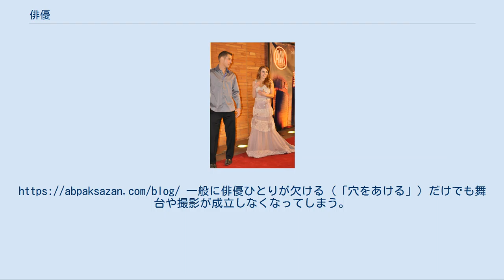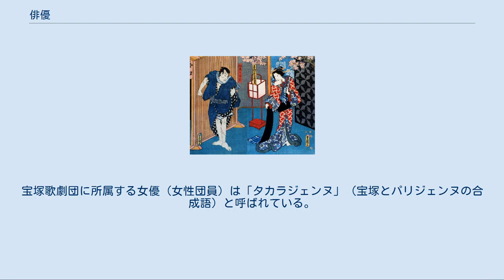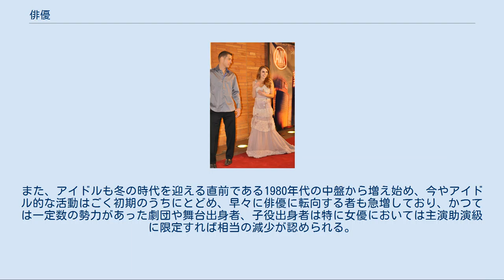俳優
コメディ・フランセーズの俳優たち（1720年） 歌舞伎俳優（1853年） 俳優（はいゆう、英: actor）は、演劇・映画等において、その人物に扮して台詞・身振り・表情などで演じる人のこと。
またその職業。
役者（やくしゃ）とも呼ばれる。
英語ではactor。
 俳優とは、役を演ずる者のことである。
演劇・映画・テレビドラマなどで、そこに登場する人物に扮して、台詞・身振り・表情などでその人物を演じる人のことである。
 俳優の「優」には「芝居を職業とする人」という意味がある。
 日本語の「俳優」という語は坪内逍遥によるものとされている。
日本書紀には天岩戸の伝承について、アメノウズメが巧みに踊る様子を「巧作俳優」と書いている箇所があり、これは「たくみにわざおぎす」と読み下す。
 「俳優」は広義には演技者全体を指す名称である。
しかし、主として歌舞伎俳優の団体である日本俳優協会（歴代会長は全員歌舞伎俳優である）も俳優の名を団体名に冠しており、団体における会員は自らを単に「俳優」と呼称する例もある。
 女性の俳優は女優（じょゆう）、男性の俳優は男優（だんゆう）と区別されることもある。
 ギリシア悲劇ははじめ1人の俳優によって演じられていた。
その後アイスキュロスが俳優を2人に増やし、ソポクレースが3人に増やしたと伝えられている。
古代ギリシアの俳優というのはポリスから報酬を得ていた。
 古代ローマやヨーロッパの中世では俳優の数は少なかったという。
だが、15世紀のフランスおよび周辺国では聖史劇（神秘劇）が流行しており、旧約聖書・新約聖書に題材を得てイエス・キリストの生誕・受難・復活の物語が演じられ、街の中心にある聖堂前の広場などで地元の住民などが臨時の俳優となって参加する形で数日間にわたり上演される、ということが各地で行われていた。
 16世紀になると、コメディア・デラルテという仮面を用いる歌・踊りを交えた即興劇が流行するようになり、俳優が職業として成立するようになった。
男性の俳優が主に活動していたのであったが、16世紀末の段階でイタリアやフランスで職業的女優も登場するようになった。
ただしイギリスに目を向けると16世紀ではまだおらず、例えばエリザベス朝演劇においては女の役は少年が女装して演じていたのであり、職業的女優が登場するのは17世紀後半になってからのことであった。
 俳優の社会的地位というのは概してかなり低いものだった。
が、19世紀になると俳優の社会的地位は向上する傾向が生まれ、イギリスではナイトの称号を授けられる者まで現れた。
 「演劇の歴史」も参照 職業俳優の業務は、観客に公開することを目的とした劇作品を製作するために、その脚本（シナリオ）に基づき、プロデューサー、演出家、映画監督などの指導・指示の下、共演者や製作スタッフなどと協力して、その上演や撮影にあたって、与えられたキャスト（配役）を演じることにある。
 俳優業は、まず自身の役を得ることが、ひとつの大仕事となる。
ハリウッドでは一般的に、主要な役はすべてオーディションによって選ばれる。
まずオーディションで選ばれないことには、俳優としての仕事が始まらない。
大物俳優もオーディションに参加し、ひとつの役を巡って数倍から数十倍、数百倍におよぶ厳しい倍率の競争を勝ち抜いて役を得る。
大物俳優もそうしたオーディションへの応募を年中繰り返すことでひとつひとつ自分の仕事を得ており、それを止めると仕事がパタリとなくなってしまう。
 俳優の中には、ある役で高く評価されて人気が出る人も（ごく少数ではあるが）いる。
大きく評価を受けた役を「当たり役」と呼ぶ。
運よく類似の役が次々と出てくるようなことがあれば、その役を回してもらいやすくなり（指名してもらいやすくなり）、そうした「流れ」のようなものができて役獲得の労苦を免れる日々を人生の一時期過ごす俳優もわずかだがいる。
 役を得た後の俳優の仕事の流れは、国・現場の種類・監督などによって異なっている面がある。
香港映画ではしっかりした脚本が存在せず、あくまで監督の心に作品概略やアイディアだけがあり、俳優に事前に脚本が与えられず、主に撮影現場で監督が台詞を（思いつきで）与え、俳優の動作を指示しつつ撮影を進めてゆくことが多い。
インド・ボリウッドでは、脚本がしばしば存在せず、撮影現場で監督の思いつきでストーリーが作られ台詞が与えられ、しかもボリウッド映画の定番である集団ダンス・シーンでは、ダンス担当監督が現場で自身の身体を使って手本を一度だけ...